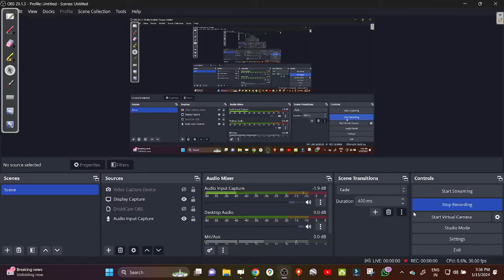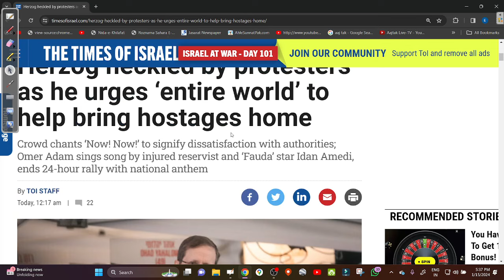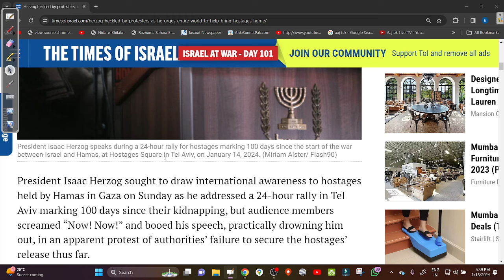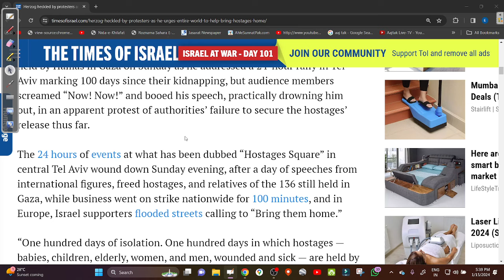2024 01 15 INAMUR RAHMAN اسراٸیلی صدر کی بے عزتی